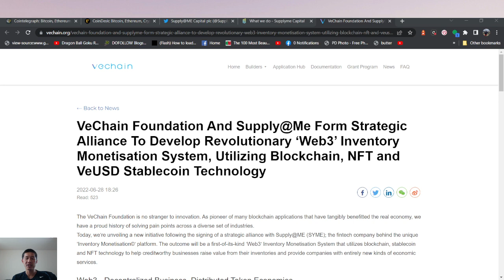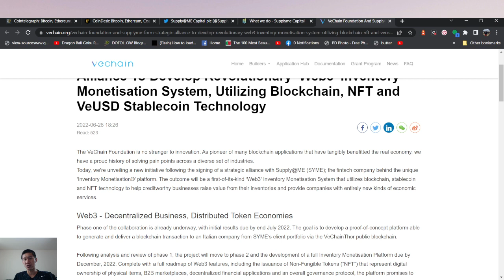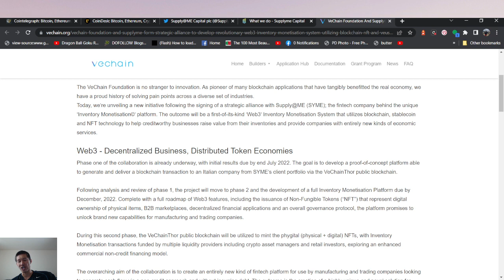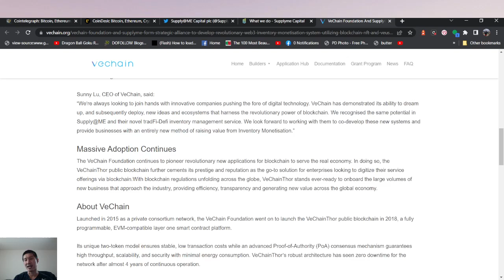Vechain(VET) partners with Supplyme for web3 platform. New Italian client in the wings.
Vechain(VET) partners with Supplyme for web3 platform. New Italian client in the wings. Another application platform.

ADA

addr1qxa844x2nm493q6pc9afl95v957aese7tathv3qmwq48mzc5dwfgxsjkqlnetr8y8t5ztrhczdpv0se8kf8l5wv74z7qgxsnf6

Vechain
 0x41aea376d651d90d53f76ce280c05855db105007

Tron

TXJw7F9mZbiXz6EJcpo656BYU7h8mosNEY

ICX

hx52f439bd40bdaa1f13b1a93697d45ad5fa73d36e